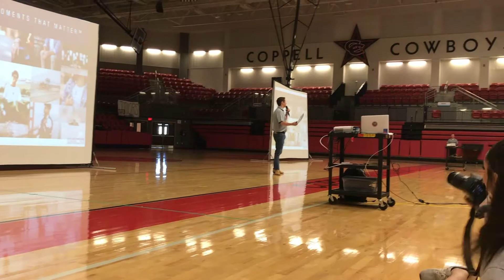Junior Josten Presentation Introduces Class Rings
Coppell High Juniors attend a presentation conducted by Josten representatives to share their designs.